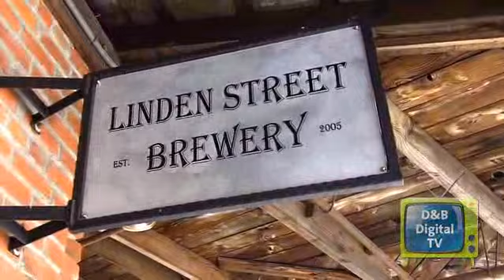Wishful Thinking: Small Business Owners Ask President Obama for Three Wishes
A brewery owner, a chocolate maker, a sandwich creator, and a childrens clothing provider reveal their wish lists to Sumer Morenz of D&B Digital TV.